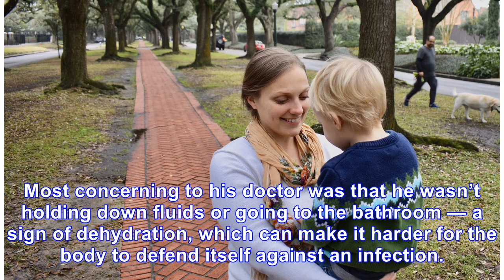My toddler was so sick with the flu. Here’s why I think he survived.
Robyn Correll’s son caught the flu before age 3, which put him at high risk. Dozens of children have...